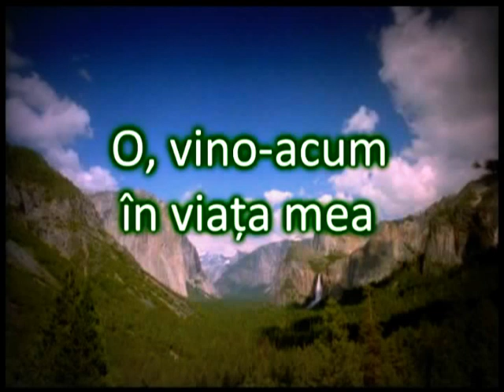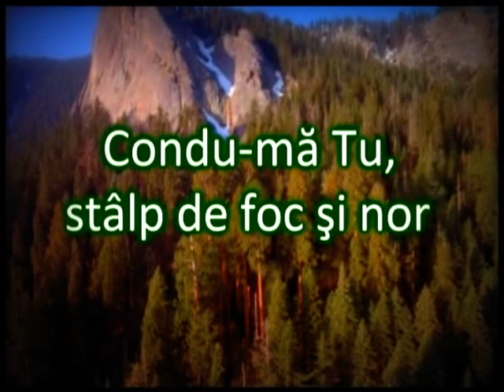Te astept Isus negativ+cuvinte